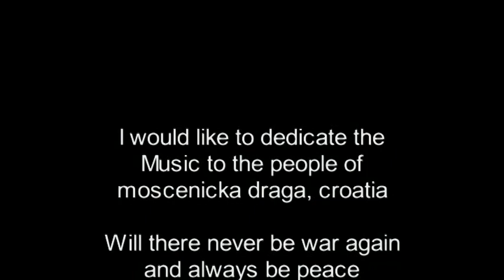Stonegate - Visual Art Interpretation Ljubo de Karina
Audiovisual Interpretation of the art of Ljubo de Karina, Croatian Sculptor. I tried to put the meaning of these monumenal sculptures, mainly referring to the croatian glagolitic heritage and standing at many geomantic points (Kvarner/northern Adriatic) into my audiovisual world. Main goal was to put the static character of stone sculpturing into an audiovisual continuum emphasizing moods, movements and my individual perception. iḿ still working on a symbiosis of performing and fine arts and so far i did not find any other known approach to combining sculpturing with video and audio art in synthesis. So here we go. I like to thank ljubo de karina (living near Brsec in a wonderful private gallery)  for his wonderful spirited and overwhelmingly art and knowledge about kvarner and croatian history. In my view he is one of the most recognizeable southeast european artists.